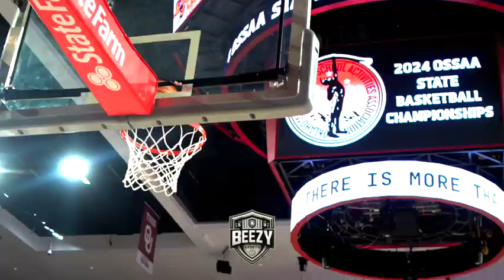5A BOOKER T. WASHINGTON (Tulsa, OK) VS Midewest City (OKC, OK) | State Championship 2024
Welcome to another exciting episode of "Under the Goal"! In this series, we delve deep into the world of basketball and explore the incredible skills, strategies, and stories behind the game. Join us as we take you on a thrilling journey through the courts, showcasing jaw-dropping shots, intense rivalries, and the untold tales of basketball legends. Also this is the stat championship game out of the State of Oklahoma. And this is 5A East BOOKER T. WASHINGTON VS MIDEWEST CITY. Both teams battle it out for the state championship.So set back relax and enjoy some basketball.

For more click on the link on the bottom:

- Booket T Washington VS Edison
- ORU (OK) VS North Dakota (ND)

And if you want to book me inbox me in my IG.